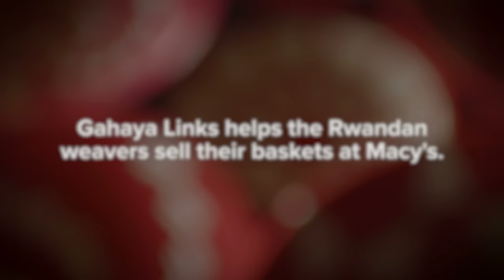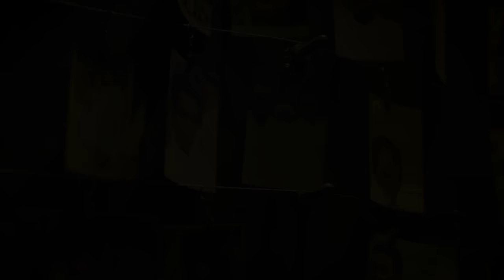History of Macy's Commitment to Rwanda Path to Peace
For ten years, Macy's has been committed to this trade-not-aid program. Basket weaving is a traditional craft in Rwanda and these women create baskets for a living. Macy's Rwanda Path to Peace provides a platform for economic empowerment.

Macy's CEO Terry Lundgren and co-founders Janet Nkubana of Gahaya Links and Willa Shalit of Road to Market, LTD. share the story of why Macy's started this program and how it continues to changes lives.